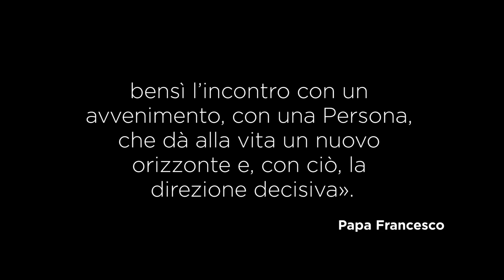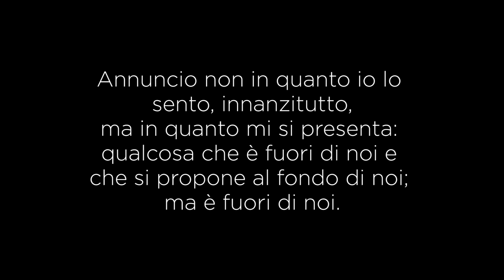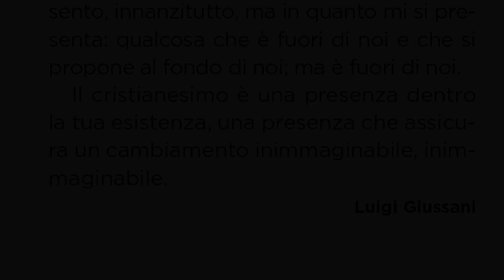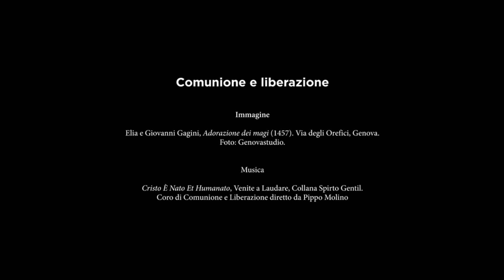NATALE 2018 - Comunione e Liberazione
Vivente è un presente!

La gioia del Vangelo riempie il cuore e la vita intera di coloro che si incontrano con Gesù. Coloro che si lasciano salvare da Lui sono liberati dal peccato, dalla tristezza, dal vuoto interiore, dall’isolamento.
Non mi stancherò di ripetere quelle parole di Benedetto XVI che ci conducono al centro del Vangelo: «All’inizio dell’essere cristiano non c’è una decisione etica o una grande idea, bensì l’incontro con un avvenimento, con una Persona, che dà alla vita un nuovo orizzonte e, con ciò, la direzione decisiva».
Papa Francesco

Provate a pensare a quella ragazza che se ne stava in casa ed ebbe l’annuncio: la Madonna. Qualcosa di ultimamente irriconducibile agli avvenimenti antecedenti, di cui il suo presente era fatto.
Pensate a quello che hanno sentito i pastori all’annuncio dell’Angelo, o i magi all’annuncio di cui la stella fu segno: una novità radicale, una novità d’ordine assoluto, non poteva esserci ed è qui, non poteva esserci perché non l’abbiamo mai pensato, non potevamo pensarlo, ed è qui.
Il cristianesimo è l’avvenimento di questo annuncio. Annuncio non in quanto io lo sento, innanzitutto, ma in quanto mi si presenta: qualcosa che è fuori di noi e che si propone al fondo di noi; ma è fuori di noi. Il cristianesimo è una presenza dentro la tua esistenza, una presenza che assicura un cambiamento inimmaginabile, inimmaginabile.
Luigi Giussani